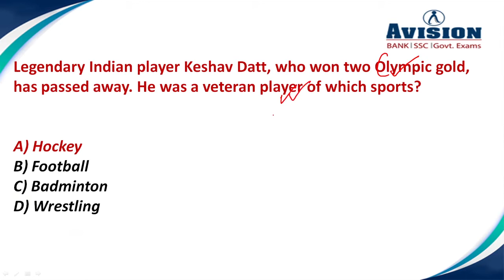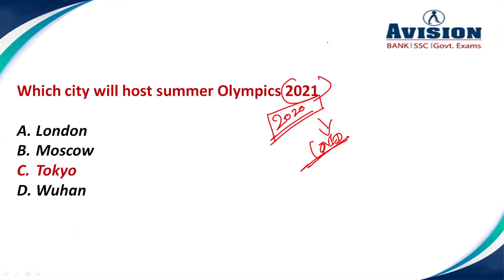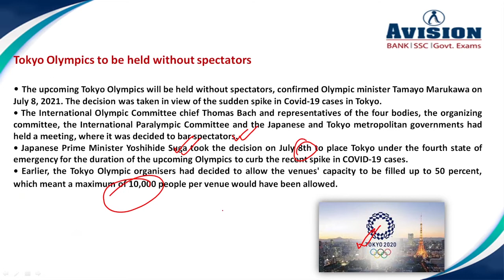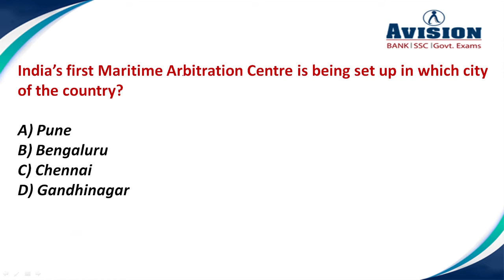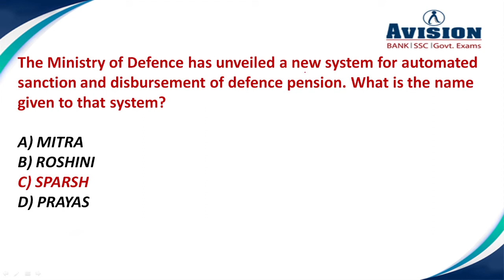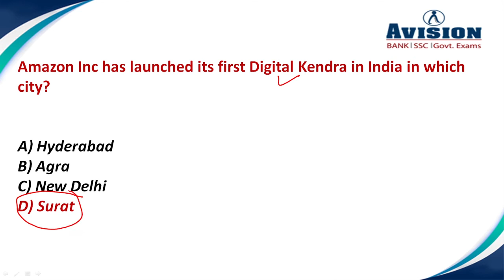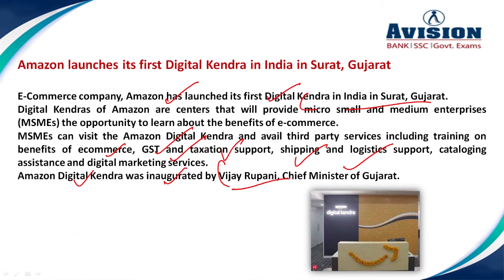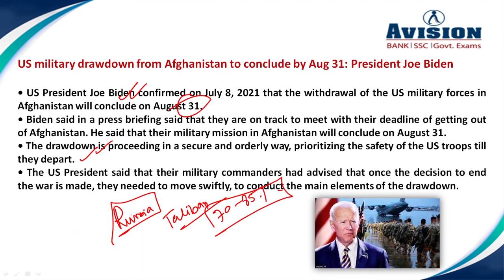Daily Current Affairs in hindi | 10th July Current Affairs 2021 | AVISION DAILY GK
Pdf link -

7:00 AM - Current Affairs 2021

 SSC exams Syllabus, SSC Current Affairs for 2021, SSC Daily GK quiz, SSC CGL GK quiz, SSC CGL. Daily Current Affairs for SSC CGL Exam Pattern, SBI PO exam Syllabus, SBI PO exam pattern, Government Exams Notification, Daily Current Affairs 2021. Best current affairs for 2021 , All top trend new current affairs available. Important Current Affairs for All competitive Exams like Banking, SSC, RRB, RBI, LIC, NDA. Banking quiz and government exam quiz for all exams, Online test for all type of exams like IBPS, SBI PO, RRB, SSC, RBI, NTPC. Banking Courses available on all pattern like SBI PO, SBI CLERK, IBPS PO, IBPS CLERK. Avision Provide LIC Course detail, WBCS Detail, RRB details and SSC Course Details.
gk update,
SSC Current Affairs for 2021,
current affairs of 10th July  update,
AVISION DAILY CURRENT AFFAIRS FOR BANK,
current affairs of 10th July of india,
2021 current affairs,